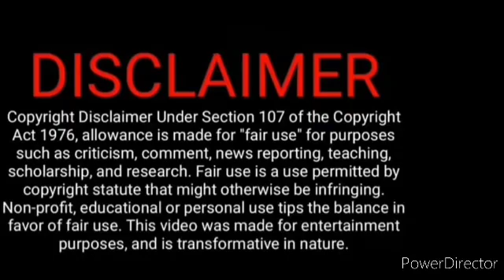சித்தார்த் நண்பன் வீட்டிற்க்கு வருகை